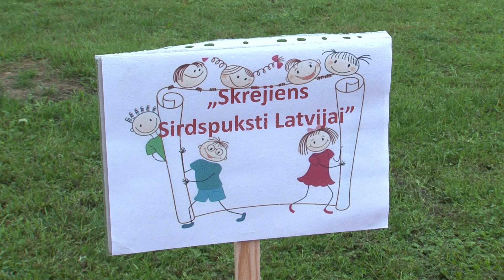Atklāts Balvu pamatskolas stadions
Jaunais mācību gads īpaši iesācies Balvu pamatskolā. Nupat pie tās atklāts par projekta līdzekļiem pārbūvētais stadions, kas remontdarbus nebija piedzīvojis kopš skolas dibināšanas. Stadiona atklāšanas dienas pasākumā „Sporto Balvu pamatskola” 10 sporta stacijās sportisko garu rādīja kā skolēni, tā arī pedagogi.